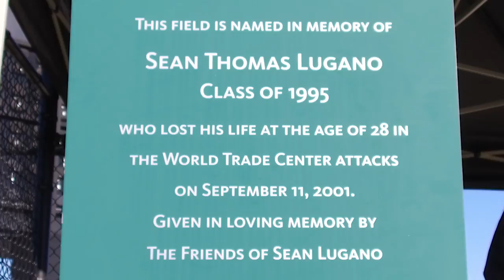Loyola University Maryland Men's Rugby 40th Anniversary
The biggest day of Loyola Rugby’s program is on Saturday as it is the 40th anniversary event.  First of all, the team has a tough opponent in Catholic at 1 o’clock.  This match is to remain unbeaten and secure that conference championship.  It is a must win for Loyola.  At 11 am, the alumni will have an “old boys vs new boys” match.  The B-side will play the alumni in this one.